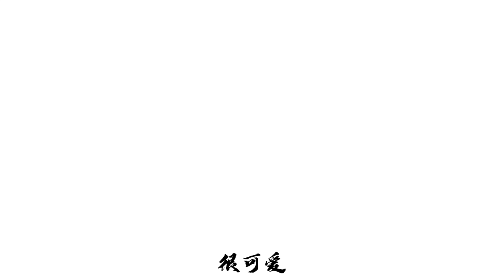[Bách Hợp Cổ Trang GL] Du Ruo x Yu Qian Qian ll Nữ Thế Tử x Thế Tử Phi ~ Knowing Night ~ 💖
-  Couple: Đỗ Nhược Tiểu Bàn Chỉ (Du Ruo) x Ngu Thiên Thiên/Duyệt Duyệt (Yu Qian Qian/ Yue Yue)
. Tittle: Nữ Thế Tử x Thế Tử Phi or Saiko & The Princess
Plot: Shizi did not want to obey his parents' orders and ran away from marriage overnight. In desperation his sister Saiko has too took over!

Notes: These girls don't have an "official" drama series but super short web drama like series/skits, just not "fully" completed at most. All works are originally created by them, so it may or may not have a name/tittle for further search. However, it is still worth watching. If you are interested, some of my post does have their super short drama stories. Also, have it put into a Playlist tittle Du Ruo x Yu Qian Qian ("Completed" short drama/story)! 😽